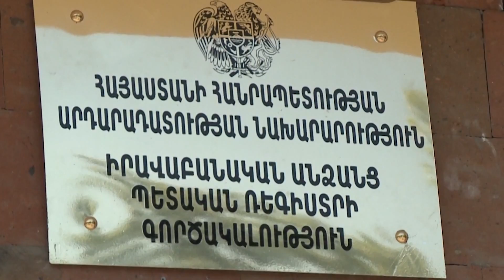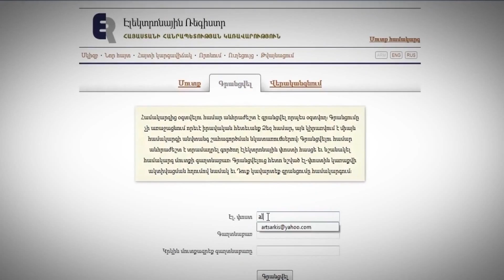Իրավաբանական անձանց գրանցման արաագացված համակարգ